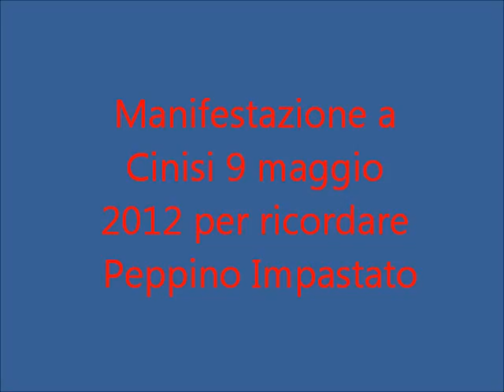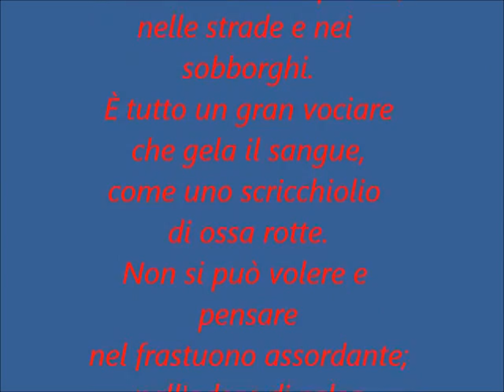Corteo per ricordare Peppino Impastato Cinisi 9 maggio 2012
Corteo delgi studenti a Cinisi per ricordare Peppino Impastato, 9 Maggio 2012